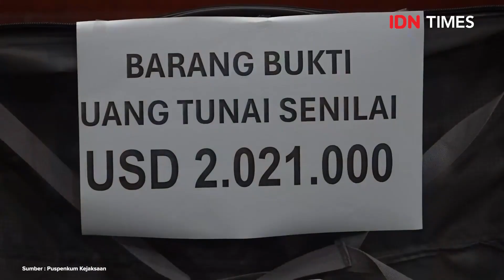TOP NEWS OF THE DAY : Tersangka Achsanul Qosasi Kembalikan Uang Kasus BTS Rp40 M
(Jumat/17/11/2023), Jakarta, IDN Times - Kejaksaan Agung (Kejagung) bakal menelusuri aliran dana yang diterima anggota III Badan Pemeriksa Keuangan (BPK) Achsanul Qosasi di kasus BTS Bakti Kominfo.

Achsanul menerima sejumlah uang untuk pengkondisian hasil audit yang dilakukan BPK, terhadap pembangunan proyek BTS 4G paket 1 sampai dengan 5. Kejagung akan menelusuri apakah ada pihak lain yang menerima uang tersebut.

Baca selengkapnya di sini:
?utm_source=youtube&utm_medium=youtube&utm_campaign=youtube